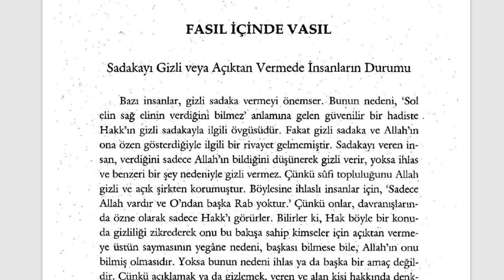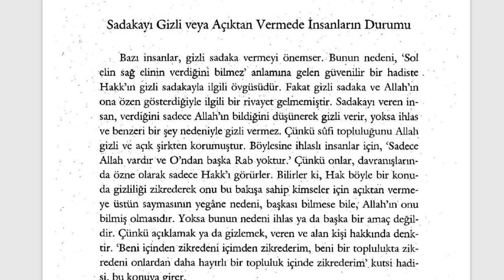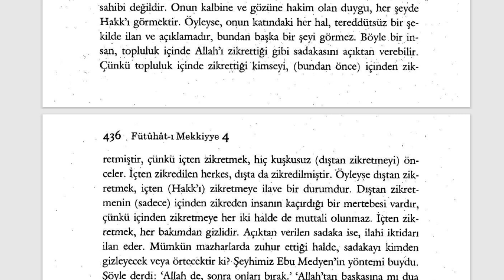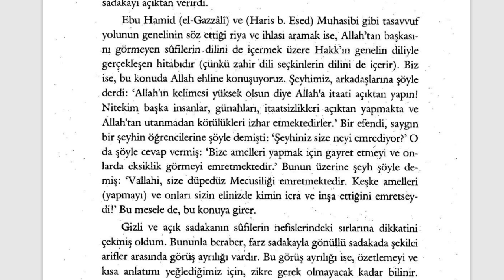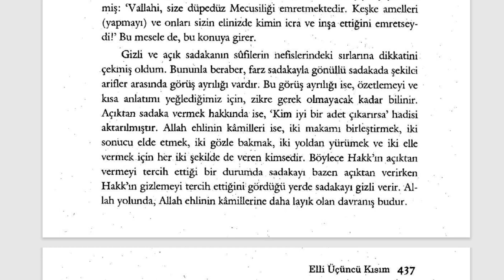Fütuhât-ı Mekkiyye - Sadakayı Gizli veya Açıktan Vermek (8. Sifr 53. Kısım) - 2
YETMİŞİNCİ BÖLÜM
Zekatın Sırları

🕘Okunan Yerler:

Sadakayı Gizli veya Açıktan Vermede İnsanların Durumu

Fütuhât-ı Mekkiyye Sesli Kitap (Tamamı)